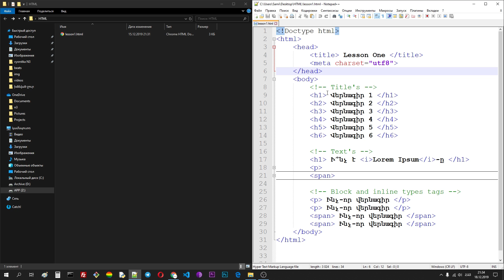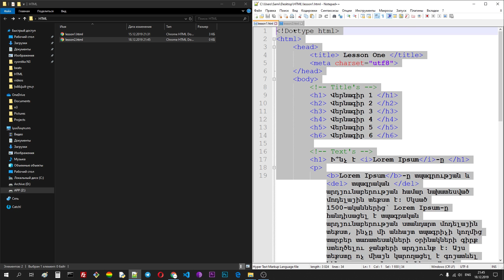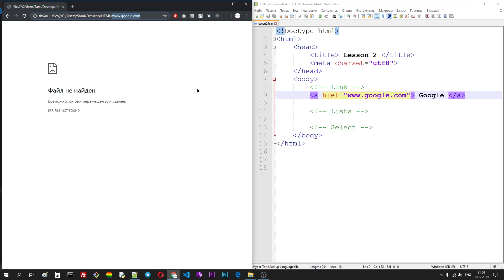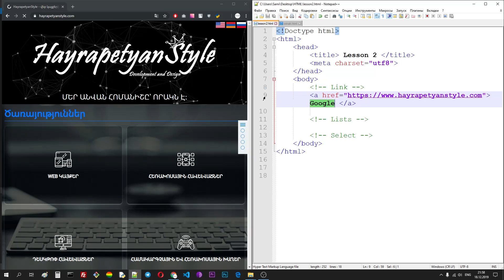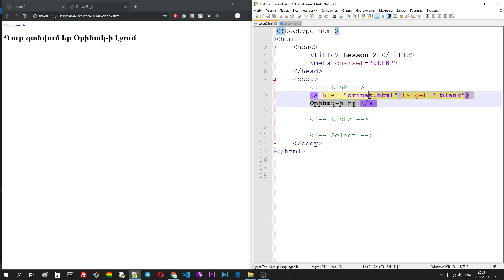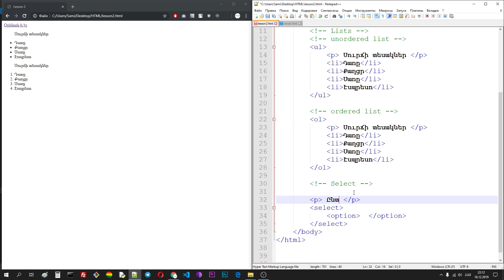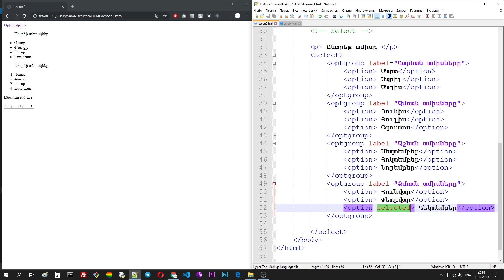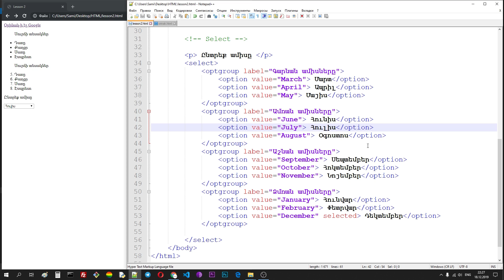Դաս 2 HTML5 / Link, Select և list-եր || Sami Hayrapetyan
🔔 Բաժանորդագրվեք YouTube'յան ալիքին և սեղմեք զանգակի վրա։ ▼ ԿԱՐԴԱԼ ԱՎԵԼԻՆ ▼

Իմ հետ կապվելու համար Follow եղեք ֆեյսբուքիս, որ Ձեր գրած նամակը տեսնեմ ու պատասխանեմ

Հետագա նորությունները բաց չթողնելու համար միացեք իմ Telegram ալիքին

Եթե ծրագրավորումից հարցեր են առաջանում միացեք Հայկական ՏՏ համայնքի Telegram խմբին